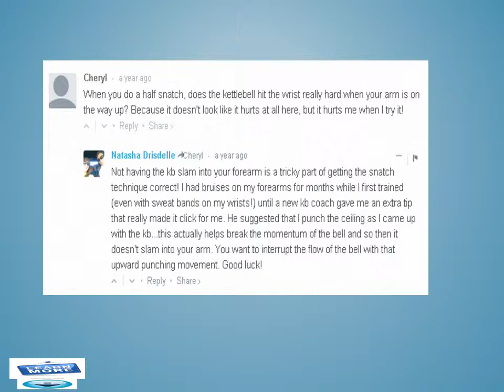thanksgiving workout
I really cannot believe it's that time of year already.
Time for turkey and taters and best of all, PIE! The holidays, no matter how we try to spin it, place a pretty heavy emphasis on food. It's often hard for us to avoid sabotaging our fat loss goals, and we end up just giving in with the intention of starting over at the first of the year.
But this is a mistake that can be easily avoided, and the ladies of Girls Gone Strong are here to help you stay on track. On Monday, we posted 2 delicious and healthy recipes that you can prepare for your Thanksgiving get together, and today we are giving you a free workout.
One of the best ways to avoid the detrimental effects of a big holiday meal is to put in a solid workout beforehand. But the problem is, it can be difficult to make time for the gym on Thanksgiving between travel, guests and cooking. Not to mention, some gyms might not even be open!
That's where metabolic finishers come in.

These workouts are fast, effective and can require very little equipment, or even none at all. Finishers are sort of a cross between lifting and cardio, so you build muscle while you burn fat, and get your metabolism going. This is a great strategy to offset the extra intake from your holiday meal, and will leave you feeling more productive on an otherwise sedentary day.
Molly, Alli and I got together last week in Baltimore to work on making Girls Gone Strong a place for you to be educated and inspired on all things fitness and nutrition. We also brainstormed ways to better serve you and create an even more rich and interactive GGS community. Our week was incredibly busy but we wanted to make sure that we got some form of exercise in every single day. One day we all trained together at Allis gym and another day we took an amazing yoga class.
But, in between all this GGS training fun, Molly and I made sure to do some metabolic finishers at my place. I was inspired by an awesome eBook that Jason Ferruggia released last week that happens to be chock full of metabolic finishers, and decided to take Molly through on of my favorite kettlebell finishers. Here's what we did: